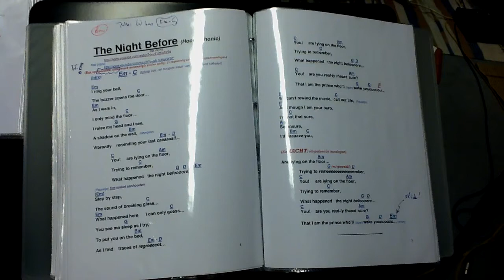'The Night Before' unplugged (first trial)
K-PJ attic 100212